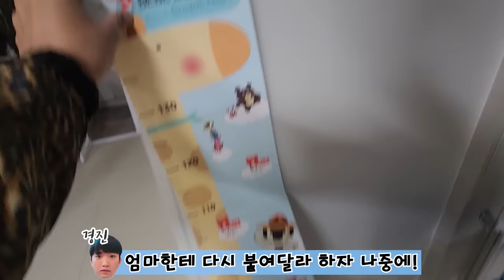[SUB] 귀국하는 날, 승무원 언니 주려고 쿠키 사서 공항에 가는 루다! 🇺🇸 (생후 32개월)